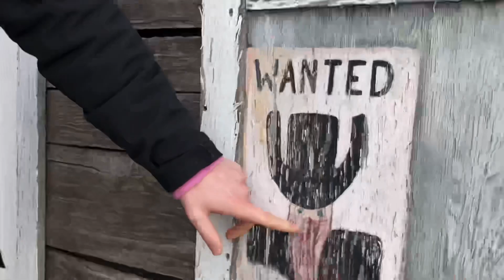24 Hours in the World’s Smallest Town!!!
Boggsboys is a group of brothers who create Christian music videos that are influenced by hip-hop, rap, and other genres of music. All of their music is available on every streaming platform.